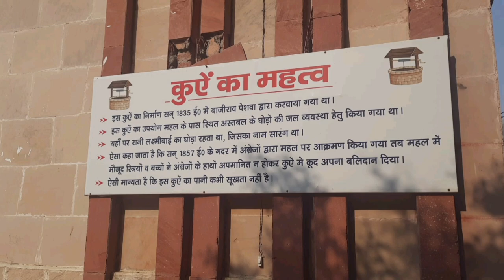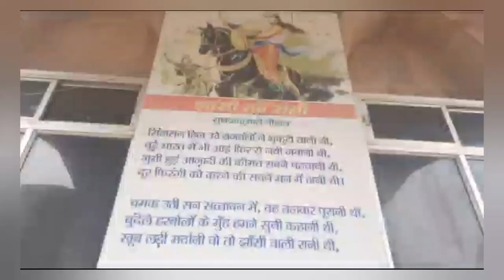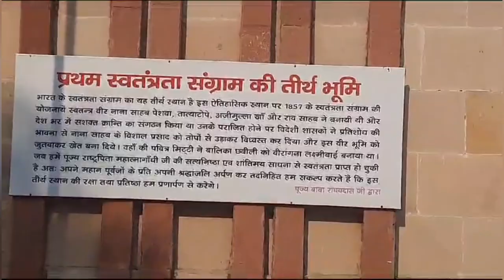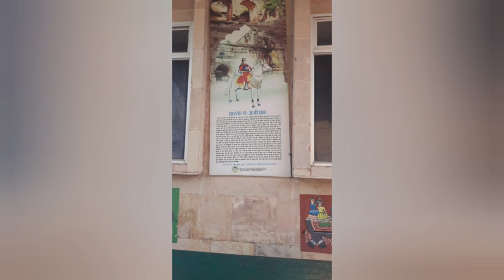Nana Rao Peshwa Park , bithoor , Kanpur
Nana Rao park , bithoor @SP_travel-vlog.